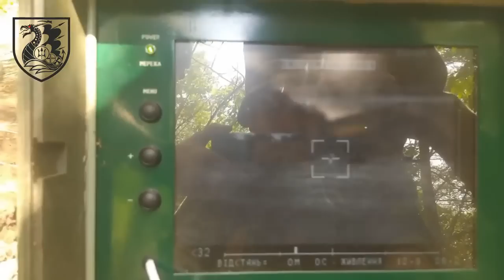Миколаївські морпіхи знищують БК окупантів на південному напрямку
Поки у ворожому тилу один за одним спалахують склади з боєкомплектом, миколаївські морпіхи не пасуть задніх, та знищують БК ворога в степах Миколаївської та Херсонської областей.
А допомагає їм у цьому ПТРК «Стугна-П» – комплекс, який завдяки професіоналізму морпіхів вже не один раз показав свою ефективність проти ворожої техніки.

Так крок за кроком ми наближаємо Перемогу України у боротьбі проти російських окупантів.

Вірні завжди!